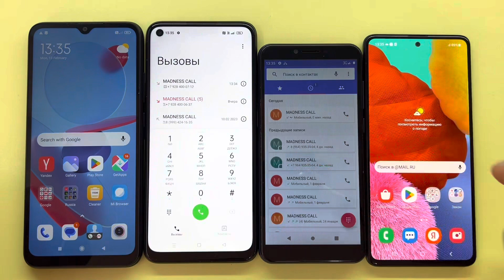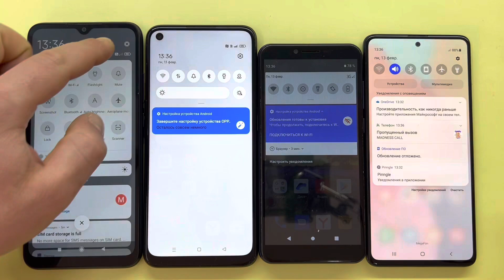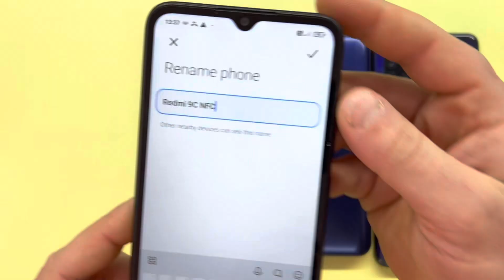Madness Calls Xiaomi Redmi 9C, Oppo A55, Dexp BL155, Samsung Galaxy A51/ Incoming, Outgoing Calls